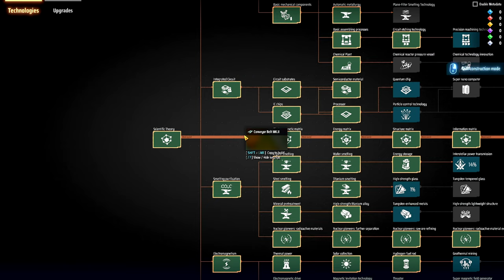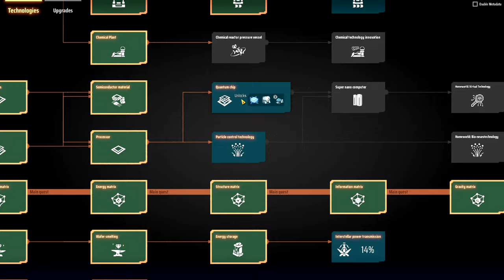💫Dyson Sphere Program GB - Agora é sem limites... nesse sistema solar pelo menos. EP15